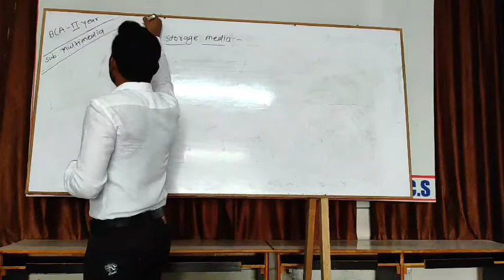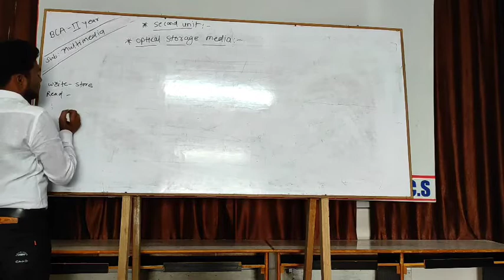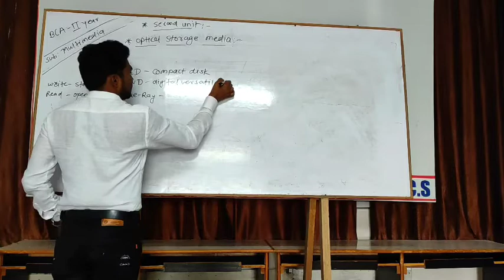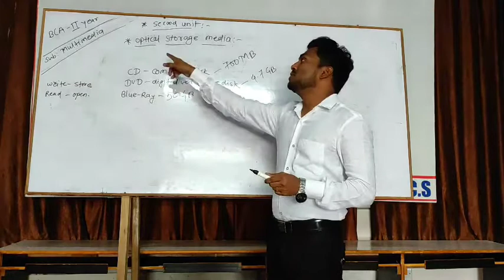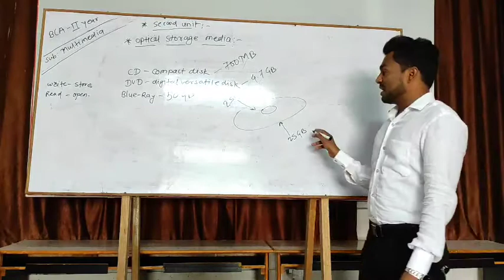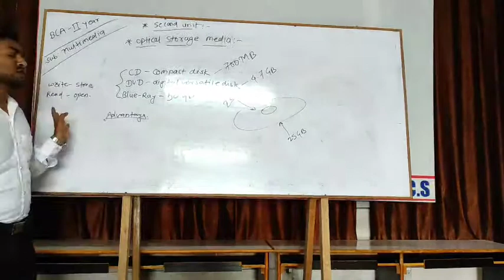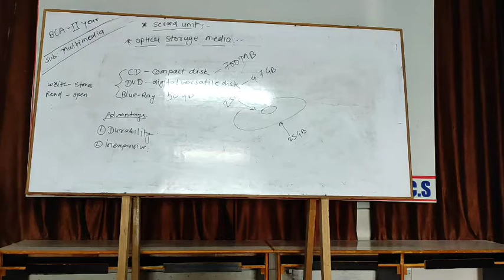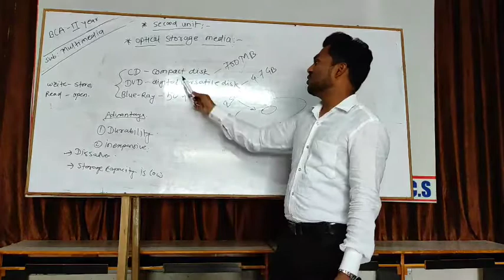MIT... BCA II year, 2nd unit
Optical storage media